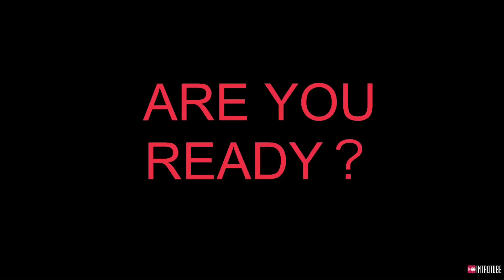【Neo Monsters】The guide of Puzzle Arena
This video is Puzzle Arena's guide. Let's try!